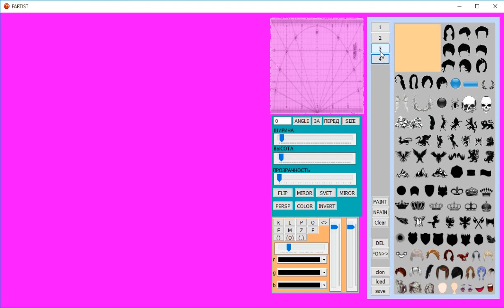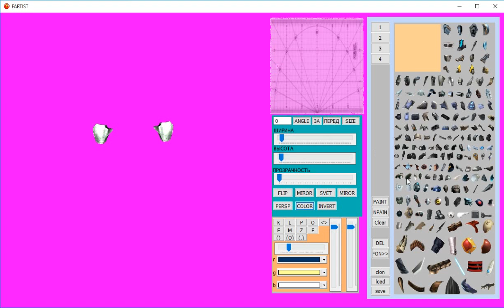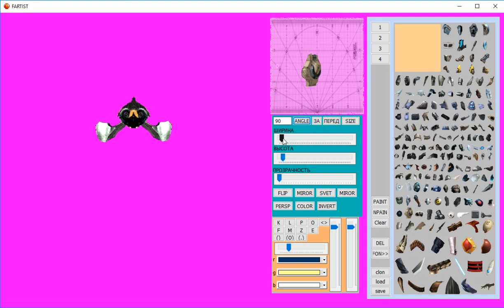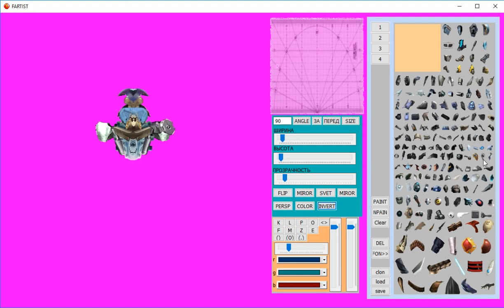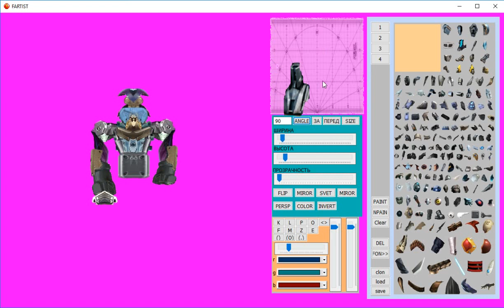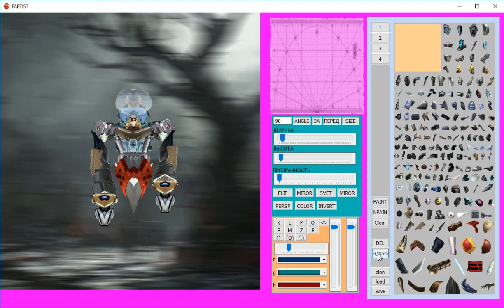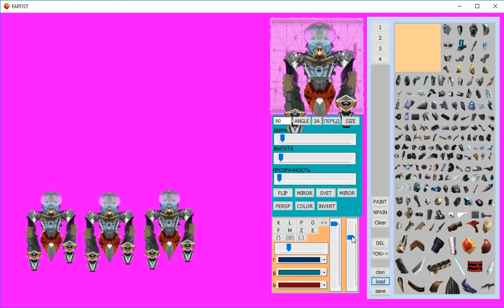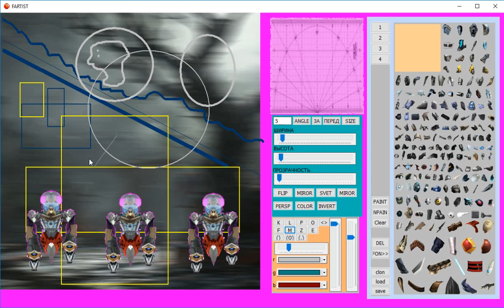FARTIST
специализация программы для тех кто не умеет рисовать. Методика мозаики. Программа в разработке.
есть 350 элементов мозаики. Возможность клонировать созданный объект и добавить его для манипуляций. Так же возможность рисования.